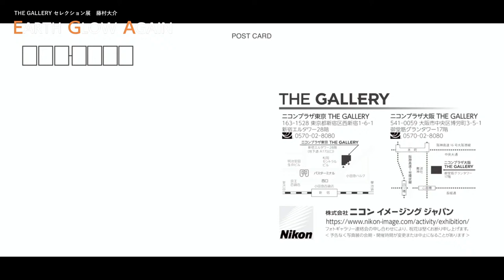【ライブ配信】ニコンプラザ東京THE GALLERY 藤村大介写真展「EARTH GLOW AGAIN」オンライントークライブ | ニコン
この動画は2021年10月28日（木）14：00～ライブ配信いたしました。

出演者：藤村大介氏

現在ニコンプラザ東京THE GALLERYにて写真展開催中の写真家藤村大介氏にご登壇いただき、オンライントークライブを開催いたします。

写真展、作品に込めた思いや撮影時のエピソードなどを、展示作品のみでなく、アザーカットも交えながら語っていただきます。

■ニコンプラザ　THE GALLERY セレクション展
藤村大介
EARTH GLOW AGAIN